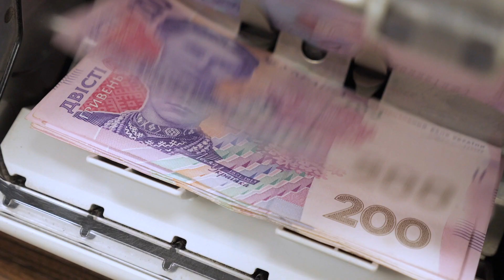How Starlink is saving internet coverage in Ukraine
Ukraine has received more than 10,000 Starlink terminals thanks to partners. Now those support critical infrastructure and use in restoring cell & internet connection in de-occupied Ukrainian cities.